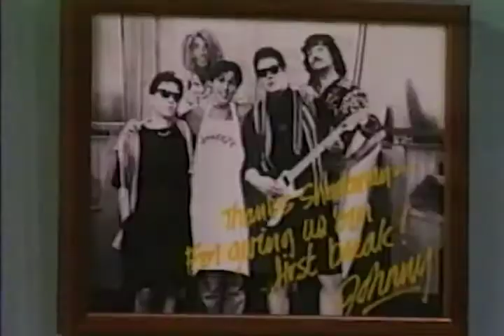カリフォルニアドリームS2_10「Save the Shark」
シーズン2 第10話
日本語吹き替え版